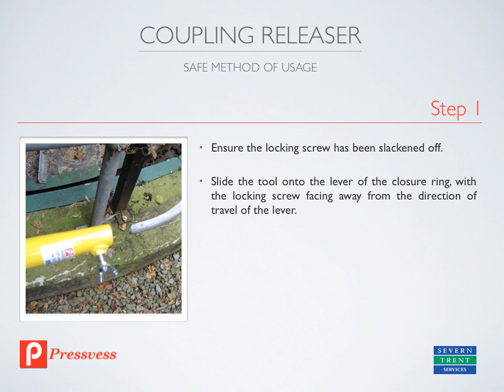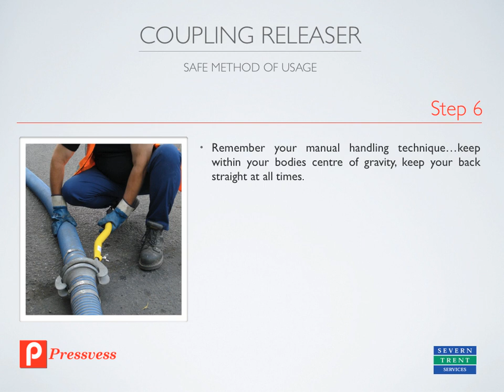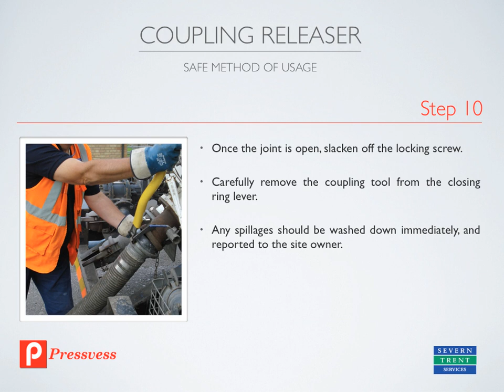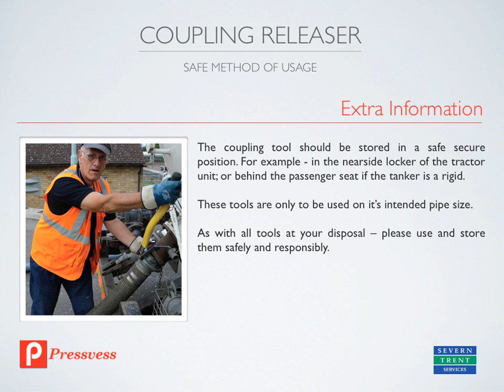Pressvess Coupling Releaser Safe Usage Demonstration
Safe Usage Demonstration of the Pressvess Coupling Releaser.
As used by Severn Trent Water.

The Pressvess Coupling Releaser was developed by Pressvess to prevent unsafe release of Bauer type coupling which had become a problem for Severn Trent Water.
The Coupling Releaser is now used throughout the UK by many leading water utilities.